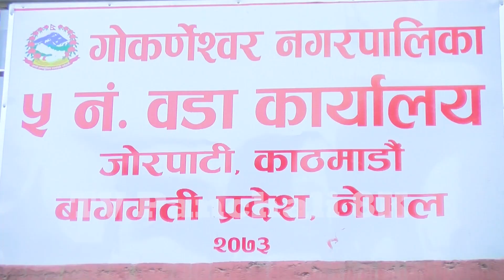नाम बेचेर खानी नेतालाई हामी भोट दिन्नम भन्दै आक्रोशित भए स्थानीय | Panchali Report| Gokarneshwor Ktm